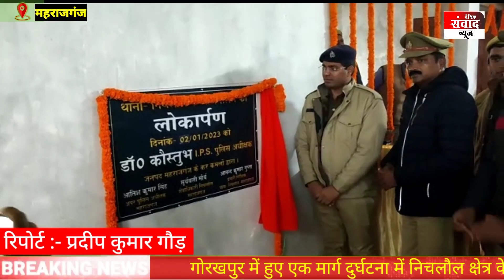निचलौल थाना में भोजनालय का सीओ ने किया उद्घाटन, शानदार व्यवस्था से खुश दिखे पुलिसकर्मी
निचलौल थाना में भोजनालय का सीओ ने किया उद्घाटन

निचलौल। स्थानीय थाना परिसर में सोमवार को क्षेत्राधिकारी सूर्यबली मौर्य ने फीता काटकर भोजनालय का उद्घाटन किया। जहां उन्होंने पुलिसकर्मियों के साथ नाश्ता किया और नव वर्ष की शुभकामनाएं दीं।
सीओ सूर्यबली मौर्य ने कहा कि थाने में बना भोजनालय गृह जर्जर हो चुका है। ऐसे में पुलिसकर्मियों को भोजन के लिए काफी परेशानी होती थी। लेकिन अब नये भवन में भोजनालय का शुभारंभ होने से दुश्वारियां समाप्त हो जाएगी। सभी पुलिसकर्मी एक साथ बैठकर भोजन कर सकेंगे। इस दौरान थाना प्रभारी निरीक्षक आंनद गुप्ता, उपनिरीक्षक विवेक सिंह, अख्तर आलम, अनिल राय,राहुल यादव आदि मौजूद रहें।